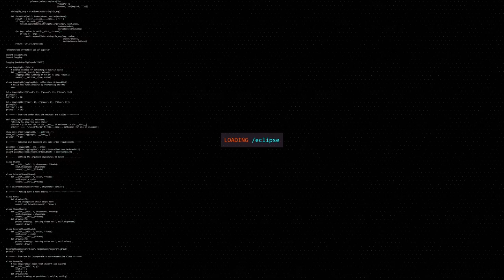Clockworkk - The Clock's Song (Piano) - The Automaton